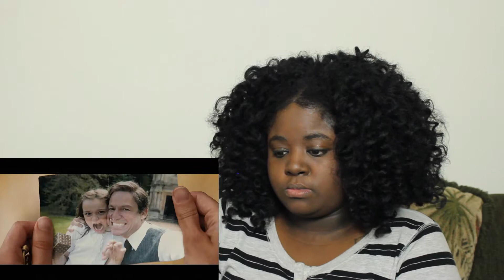TOMB RAIDER Official Trailer #2 REACTION!!!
Musical.ly : dearraj

Theme music :
"Lit" - Dope Hip Hop Beat | Free New R&B Rap Instrumental Music 2017 | Opium Lights